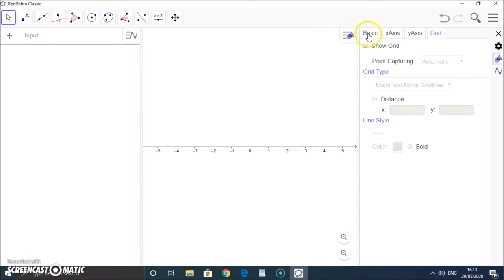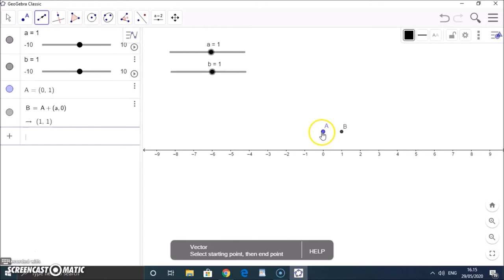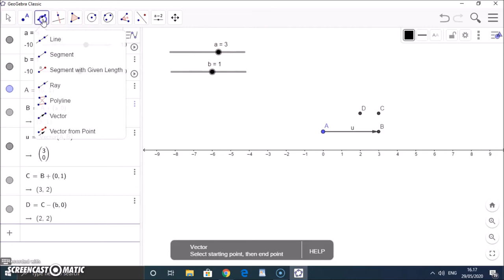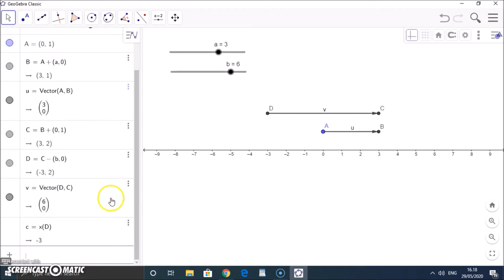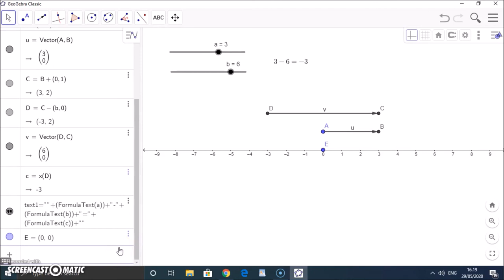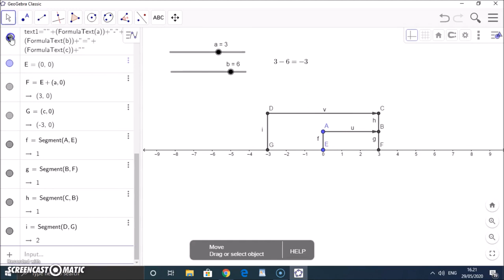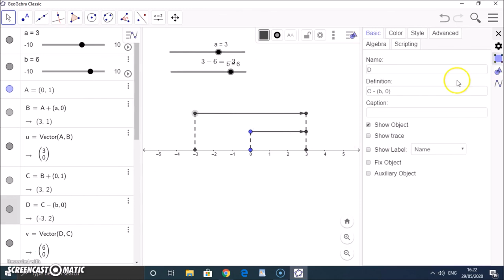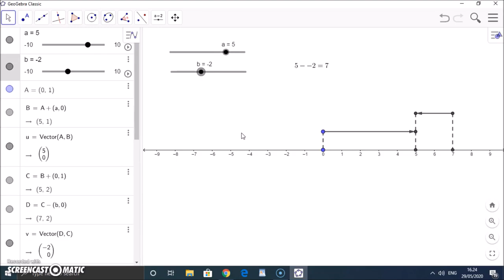Cara Membuat Media Pengurangan Bilangan Bulat Menggunakan GeoGebra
Cara Membuat Media Pembelajaran Pengurangan Bilangan Bulat Menggunakan GeoGebra. Tutorial selengkapnya dapat disimak di blog kami